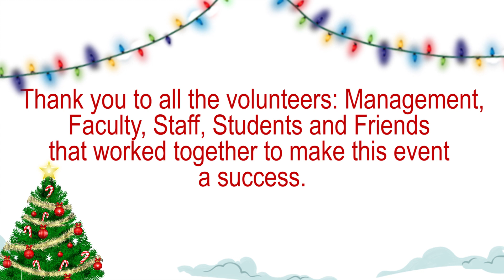Children's Cultural Holiday Party at Vanier College